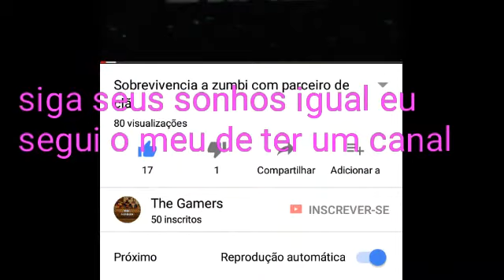Jogando de FD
Salvee  familia M.i.t.o.s

Parceiros do canal todos

Passem lá

( ͡° ͜ʖ ͡°)
          ▄︻̷̿┻̿═━一